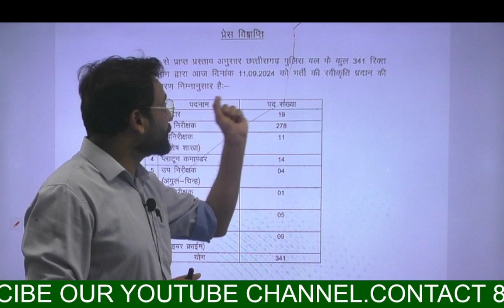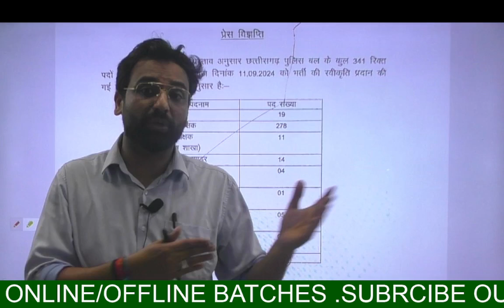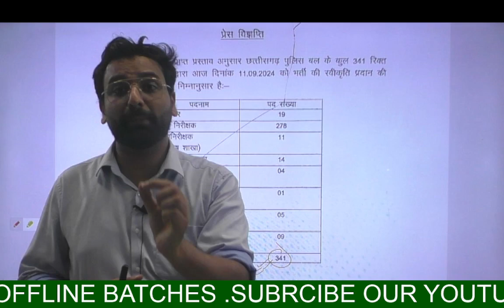CG POLICE SI NEW 341 POST | BHARTI 2024 | PRESS RELEASE| NEW VACANCY | NEW UPDATE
तैयारी के किसी भी स्तर पर शिक्षार्थियों को पाठ्यक्रम से लाभ होगा। पाठ्यक्रम में शंका निवारण सत्र के दौरान विषय से संबंधित सभी शंकाओं का समाधान किया जाएगा। विषय विवरण के साथ कक्षा की तिथियां और समय नीचे दिया गया है। पाठ्यक्रम हिंदी / अंग्रेजी में कवर किया जाएगा और नोट्स हिंदी / अंग्रेजी में उपलब्ध कराए जाएंग
For Batch Information Cont 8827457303